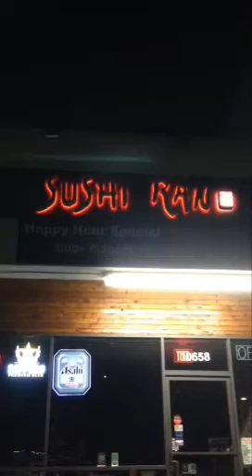Foodie Friday at Izakaya Sushi Ran